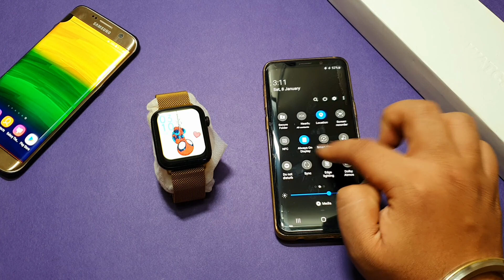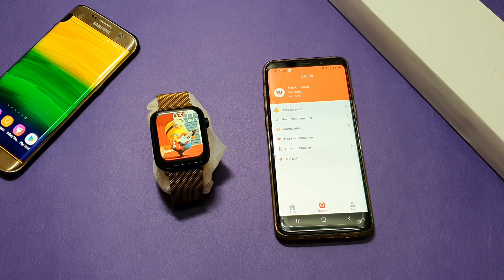How To Set Wallpaper In Series 6 Clone | Series 6 clone Custom Wallpaper | Set Own Photo Smartwatch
This Video Is about Series 6 clone Custom Wallpaper